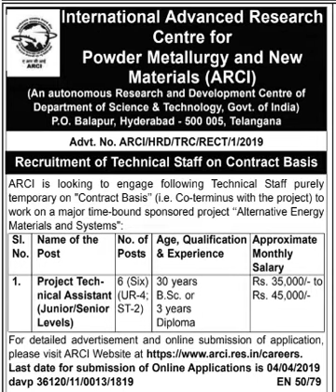ARCI HYDERABAD| TECHNICAL ASSISTANT POSTS| DEGREE/DIPLOMA ELIGIBILITY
NOTIFICATION APPEARED IN EMPLOYMENT NEWS 16-22 MARCH 2019